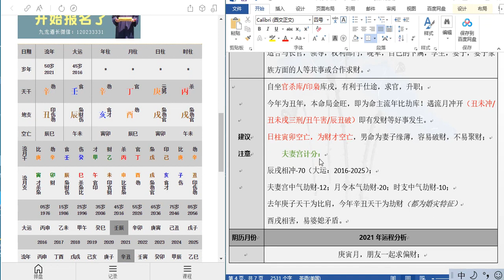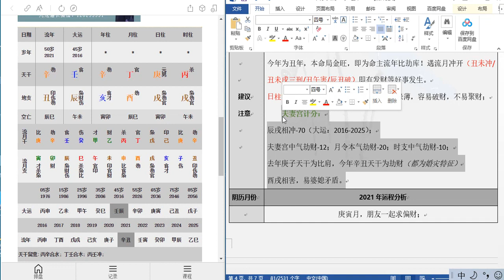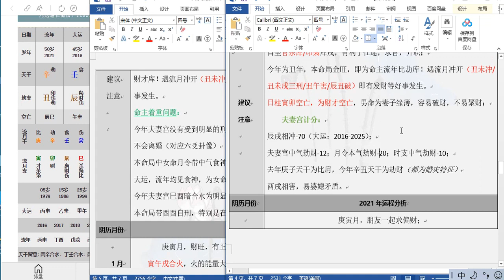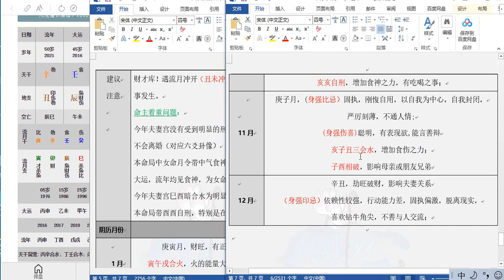九龙道长基础课第96集 八字案例+男命+阳历：1971年09月22日20时+何十六郎投稿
400本八字命理专修电子书 百度网盘下载

声明：如果该视频影响了您的权益请联系作者删除
微信：xsxyd6688